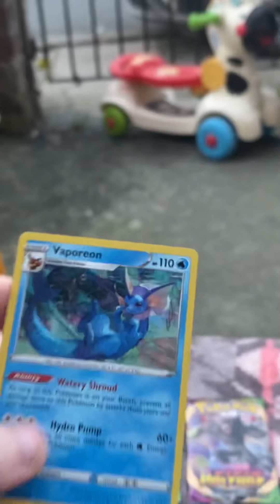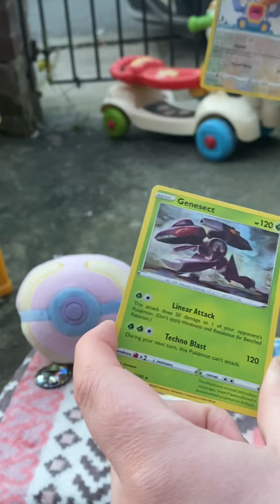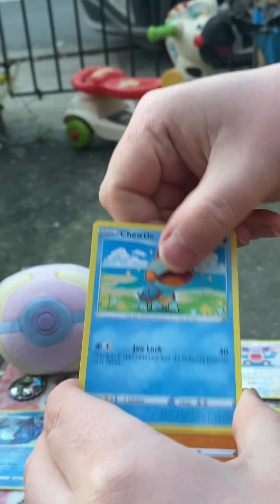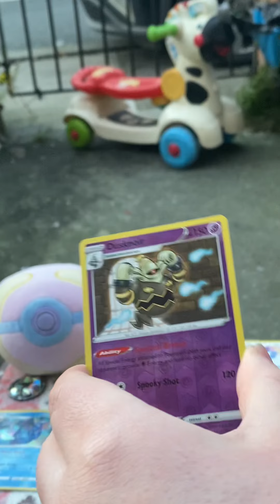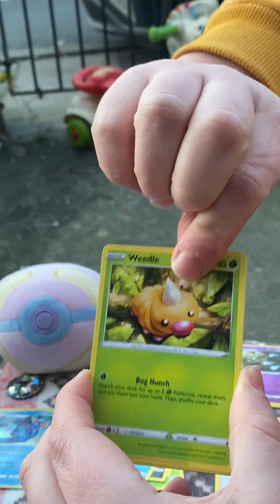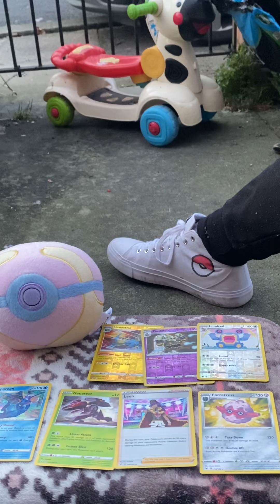Opening Pokemon Cards - Vivid Voltage Blister Pack - Vaporeon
Chasing those full arts!

Watch.Follow.Share